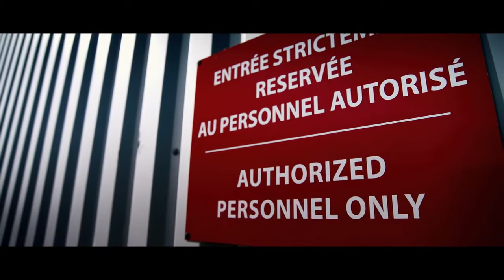CARS|DRIFTING|TECHNICS| Richard Hammond vs The Drift at Ladoux The Michelin Test Center. SUBSCRIBE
Richard Hammond vs The Drift at Ladoux — The Michelin Test Center.

BEST DRIFTING.

SHORT SHOOT.